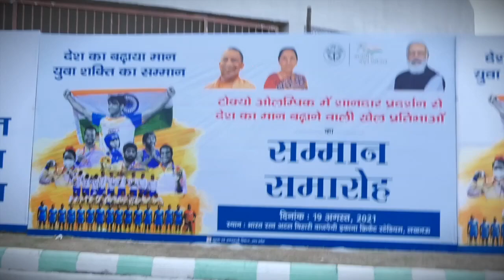ओलंपिक मेडल विजेताओं का सबसे बड़ा सम्मान समारोह, नीरज चोपड़ा गदगद | The Bharat TV